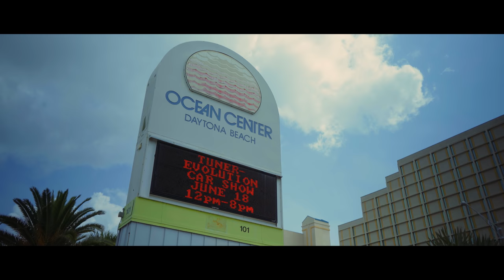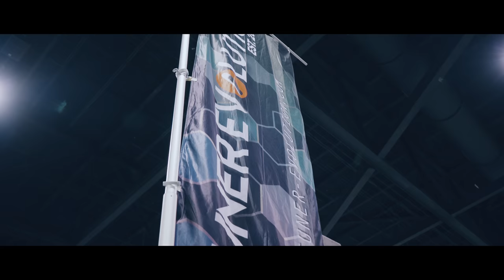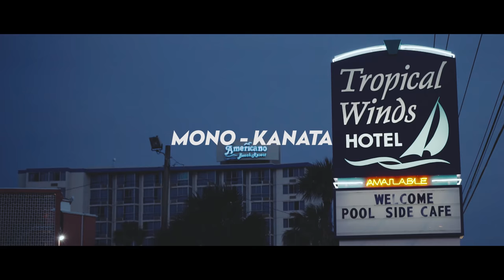Tuner Evolution: Daytona Beach | Stancenation Official Recap Film (4K)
Tuner Evolution makes it's way down to the worlds most famous beach, Daytona Beach, Florida! Held at the Ocean Center, the show brought out 300 of Florida's top cars and made for a beautiful, fun weekend for everyone. Whether cruising on the strip, hitting the beach, enjoying the boardwalk, this will be the show you want to make sure you attend in 2017!

I hope you guys enjoy this 16+ minute short film! Be sure to watch until the end for a special message from Big Mike, a legend in the Honda community.

Special thanks goes out to the host of Tuner Evolution, Jay Martinez, my shooting partner in crime @srodriguez92, @thecharisculture, and everyone who took time out of their day to shoot with me while in Daytona.

[ SLAP & DIE-CUT STICKERS! ]

[ TRACKS ]
→ ロードスRhodes - Prysm

→ Ezzyland - Slow Down, Ow!